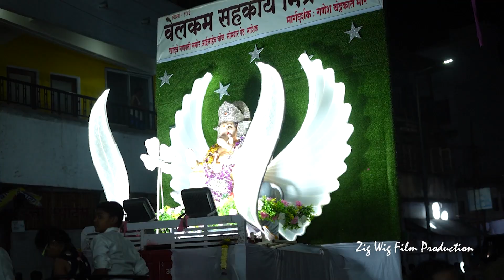Ganpati Bappa Morya | गणपती बाप्पा मोरया पुढच्या वर्षी लवकर या | NASHIK Miravnuk |नाशिक मिरवणूक २०२३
Ganpati Bappa Morya Pudhchya Varshi Lavkar Ya | गणपती बाप्पा मोरया पुढच्या वर्षी लवकर या | NASHIK Miravnuk |नाशिक मिरवणूक २०२३

Anant Chaturdashi / Ganesh Visarjan is a festival observed and celebrated by Hindus and Jains. Anant Chaturdashi is the last day of the ten-day-long Ganeshotsav or Ganesh Chaturthi festival and is also called Ganesh Chaudas when devotees bid adieu to the deity Ganesha by immersing (visarjana) his idols in water on Anant Chaturdashi. Chaturdashi is the 14th day of the lunar fortnight. In the normal course, Anant Chaturdashi falls 10 days after Ganesh Chaturthi.